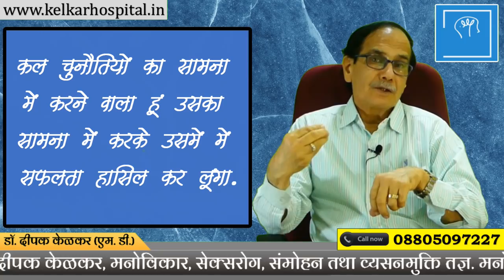रात को सोने से पहले यह जरुर करेSubconscious Mind Power Visualization Technique Dr Kelkar Mental mind